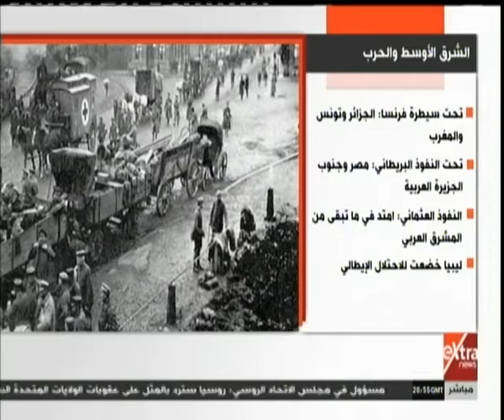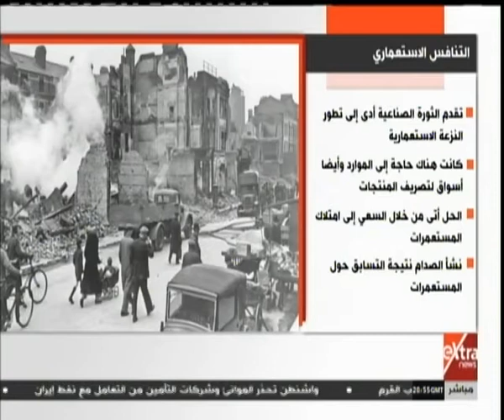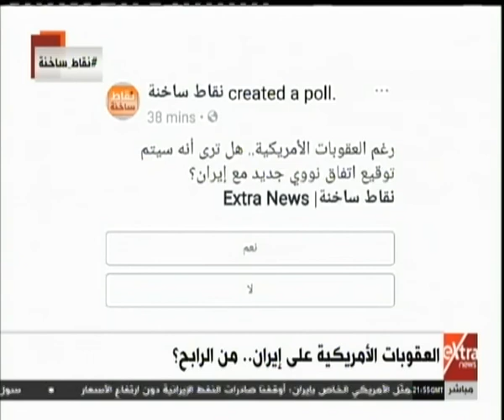نقاط ساخنة| العقوبات الأمريكية على إيران.. من الرابح؟ (حلقة كاملة)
نقاط ساخنة| العقوبات الأمريكية على إيران.. من الرابح؟ | 8 نوفمبر 2018

ضيوف الحلقة
د. جيهان جادو - عضو المجلس المحلي بمدينة فرساي الفرنسية
د. وسام صباح - المحلل السياسي العراقي